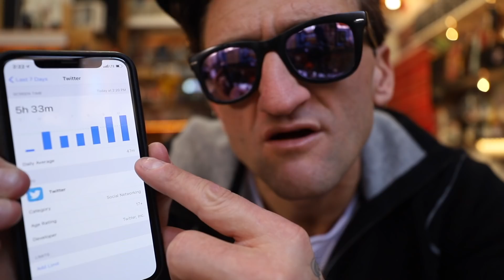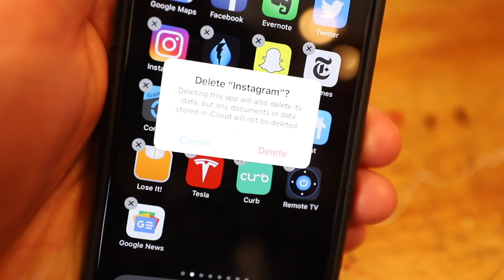Goodbye Social Media.